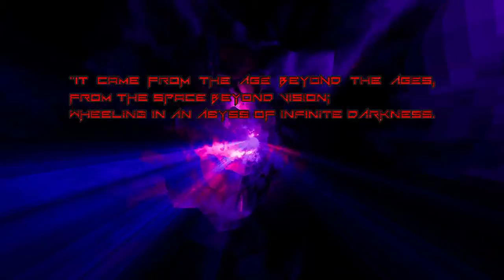Amid Evil Astral Equinox Full EP 1